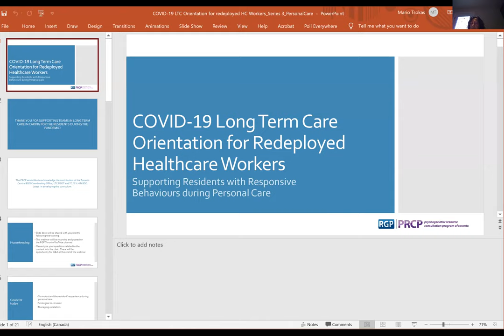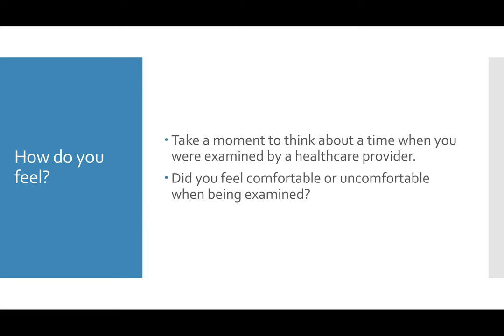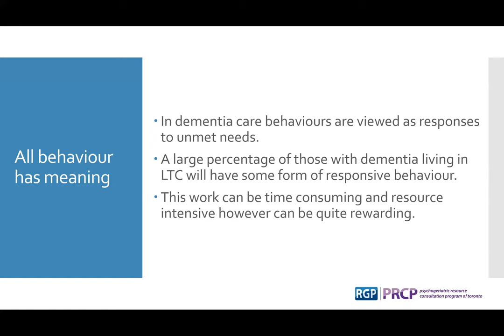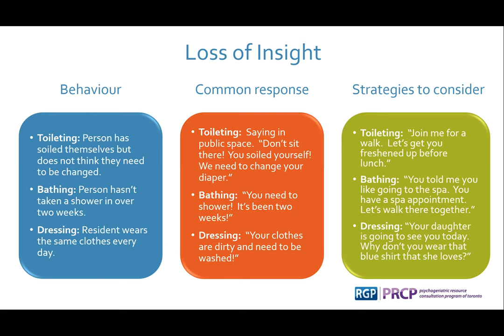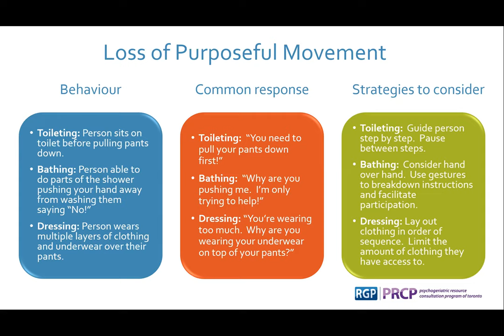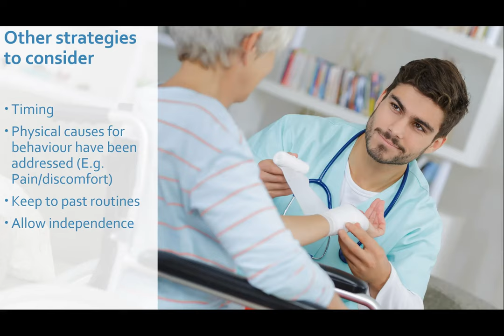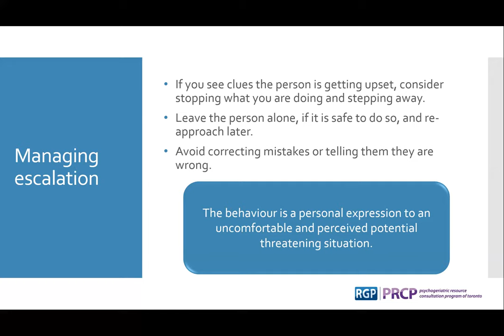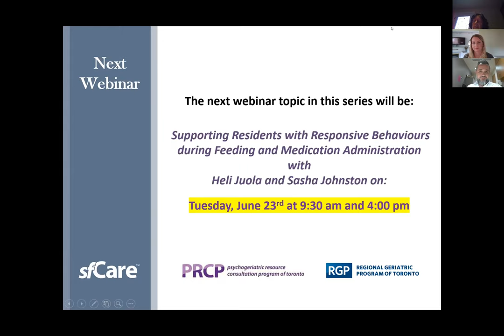Personal Care for Residents in Long Term Care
Training for redeployed healthcare workers and staff in long-term care homes. This webinar focuses on supporting residents with cognitive impairments during personal care.